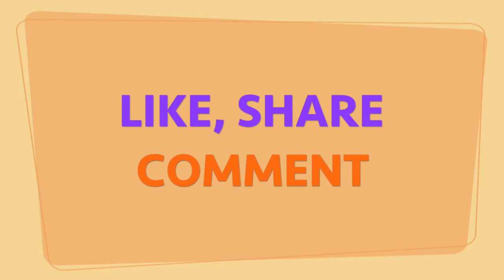Popsicle Stick Crafts | DIY Miniature Playground Swing - Easy Toy For Kids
Today, I will show you how to make a nice and easy toy for kids. it is a diy playground swing using popsicle sticks for fairy garden decoration.

Here are the material that you will need
- popsicle sticks
- wire
- glue

Artesanato Stick Stick | DIY Swing * brinquedo fácil para Kid *

Hoje, eu vou te mostrar como fazer um brinquedo agradável e fácil para o miúdo. É um balanço usando palitos de picolé.
Aqui está o material que você vai precisar
- picolés
- fio
Cola

Popsicle Stick Craft | DIY Swing * Jouet facile pour enfant *

Aujourd'hui, je vais vous montrer comment faire un jouet agréable et facile pour un enfant. C'est une balançoire utilisant des bâtonnets de popsicle.
Voici le matériel dont vous aurez besoin
- bâtons de popsicle
- câble
- la colle

Artesanía Stick Stick | DIY Swing * Fácil Juguete Para Niños *
Hoy, voy a mostrar cómo hacer un juguete agradable y fácil para el niño. Es un columpio con palitos de paletas.
Aquí está el material que necesitará
- palitos de helados
- cable
- pegamento